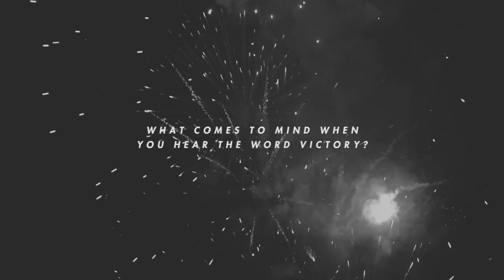KYCK 2015 Promo Video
Life can sometimes feel like you're in a battle.
Some days feel like a win - but others are a different story.

This April at KYCK15 we're looking at some of the things that Jesus said and did in Luke's Gospel under the theme of VICTORY. John Dickson and Chris Colgan will speak about the victory Jesus won - the victory over Satan, sin and death - that changes everything.

We ARE in a fight - some battles we win, others we lose.
But as we'll see at KYCK this year - the war is won.

JESUS HAS THE VICTORY.

JOIN US AT KYCK 2015. Registrations open on 10-12 February - save those dates!